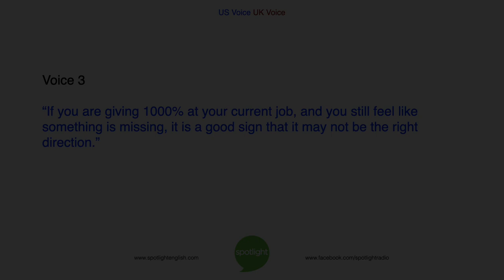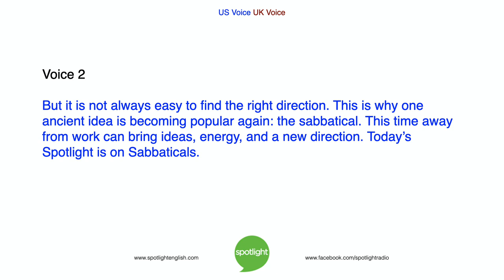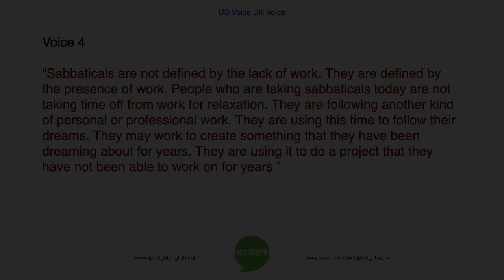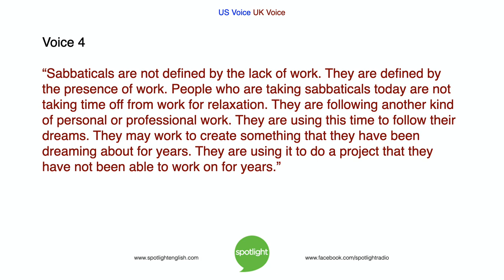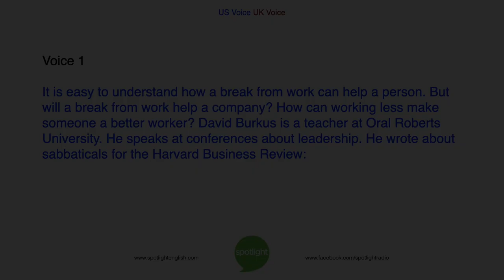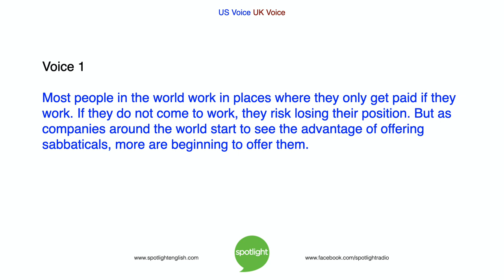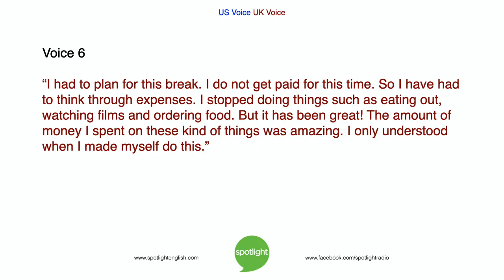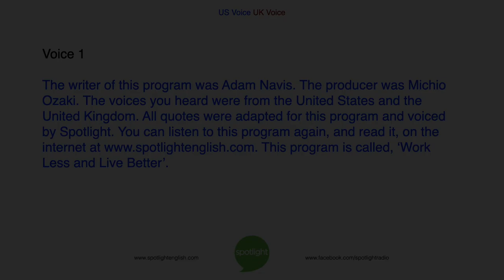Work Less and Live Better | ADVANCED | practice English with Spotlight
Is it possible to work less and actually get more done? Could more rest be the key to better work? Adam Navis and Liz Waid tell about the ancient idea of the sabbatical. Could this tradition be coming back?